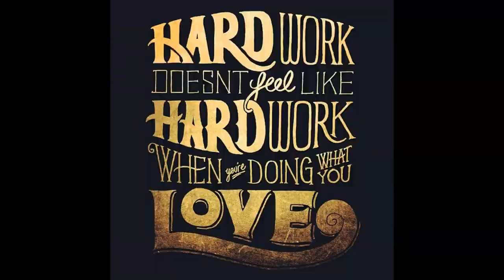Rust N Dust - Rust N Dust - (Official Music Video)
Rust and Dust is a country rap hick hop song.

Rust & Dust Lyrics

Chorus

Rust and Dust, Tractors and Trucks
Mud and Blood, In God we Trust
Grandmas Yarn, Fields and Barns
Creeks and Ponds, Guitar Songs
Dusk to Dawn, We Party Strong
Rain or Shine, You can't go Wrong
Living in the South, Is All I Want to Know
Rust and Dust, Family and Home
Southern Style, Free and Easy
Cherokee Rose, Ain't no Daisy
Roots run Deep, Junk in a Heap
Strong Traditions Things to Keep
Down to earth Country at Birth
Digging in the dirt, Redneck Outskirts
American Dream, Family and Home

Verse 1

Awake in the Morning Before the Sun Comes Up
Dust off my Boots and my Coffee Cup
Another Long Day Going to feed the pup
Head out the Door, Load up the Truck

Dirt Road Driving, Kicking up Dust
Simple Things, Never Going to Rust
Copper Pots and Honeybees
Mockingbirds and Dogwood Trees

Strong Majestic Georgia Pines
Southern Girls, you Look so Fine
Wrap Around Porch and Front Yard Swings
June Bugs Flying, Church Bells Ringing

Ride the Horse, Chilling with the Hound Dog
Hunt in the Backwoods, Fish Down Creekside
Supper at the Table, Southern Staple
End of day, Close the Barn and the Stable

Chorus

Verse 2

Copperheads and Palmetto Cheese
Georgia Peaches, Mammas Sweet Tea
BBQ and Beer, Pecan Pies
Sound of the Crickets, Looking at Firefly's

Love my Country and Backwood Pines
Rocking Chairs and Jars of Shine
I believe in my flag Don't Tread on Me
We do what we want, land of the free

Stubborn as a Mule, Have no Ground Rules
Take you to School, Working with Hand Tools
Small Town Redneck Little Bit Crazy
Southern Drawl, Never Been Lazy

Jump in the Trucks, Going to be a Road Show
Deep in the Woods to a Spot we Know
Guns in the Rack, Ever Heard of Rambo
Jawga Boys, Playing on the Radio

Chorus

Verse 3

Jacked up Trucks Their Riding High
Down in the Mud, Winch on standby
Girls Getting Dirty, Tank Tops Drip Dry
Never Had a Necktie, Backwoods Alumni

Dancing Girls, Out in the Boondocks
Daisy Dukes and Cowboy Boots
Shake it Down Low, Shake it Up Top
Bikini Girls with Cherry Lip Gloss

Fire up the Pit, Cooler Full of Bud Light
Crank up the Tunes Gonna Party all Night
Ribs on the Q, Grilling with the Spotlight
Batch of Shine, Hits Like a Snakebite

Tailgates Down, Chill at the Bon Fire
Grab the Guitars, Turn up the Amplifier
Grab Another Beer, Have Another Kid
Sing Some Songs, I'm Never Gonna Quit